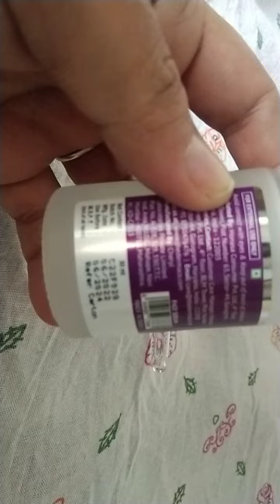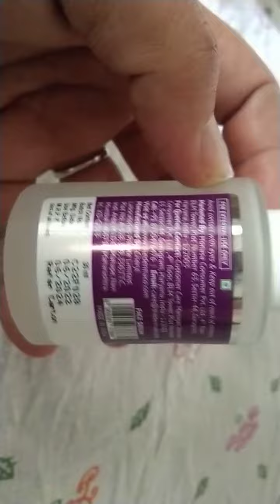Unboxing The Derma Co Vitamin C Daily Face Serum by Amazon shortsyoutube 👇👇👇👇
Unboxing The Derma Co Vitamin C Daily Face Serum by Amazon

I used it
I share my review
best product
you must buy

skin is Glow and shine

you can apply after face wash and leave it up

so stay connect with Madhuri channel